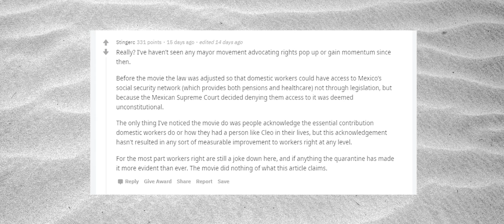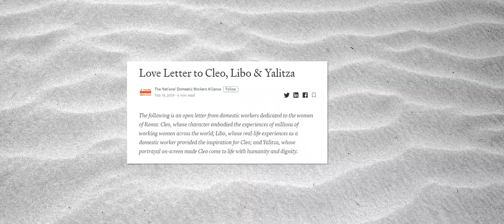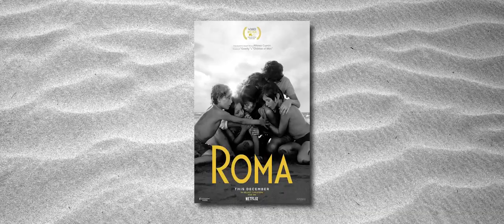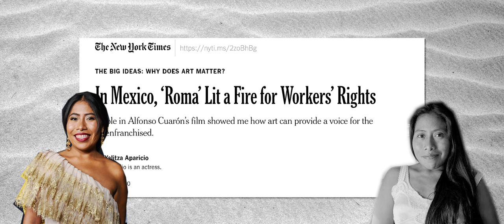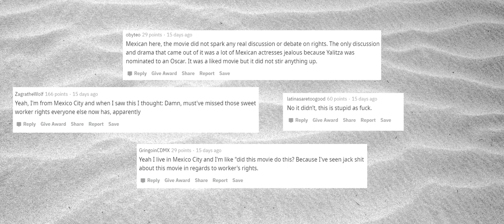Roma Film Analysis: How Alfonso Cuarón Humanises Domestic Workers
In this film analysis of Roma, I investigate Yalitza Aparicio's claim that the film started an important conversation about the rights of domestic workers. When almost all domestic work shown on screen seems to conform to the same, lazy stereotype, how did Cuaron achieve a humanising portrayal of domestic work?